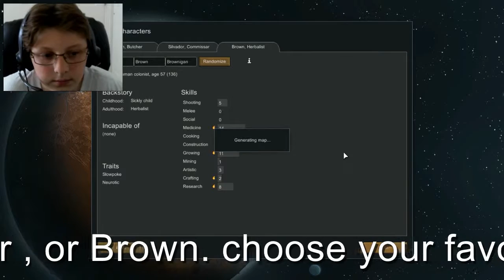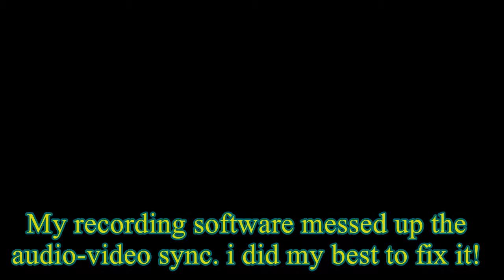RimWorld Season 1 Episode 1: We Have Landed!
The first episode in Season 1 of RimWorld! Vote for your favorite Colonist: John, Silvador, or Brown at strawpoll